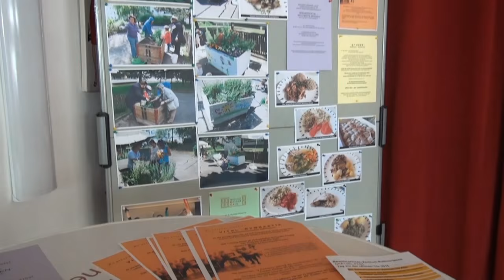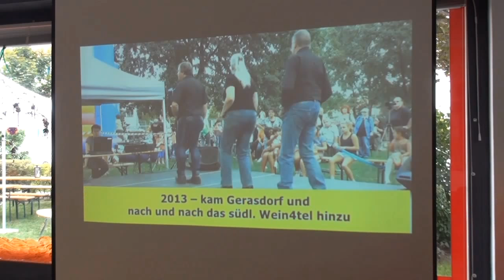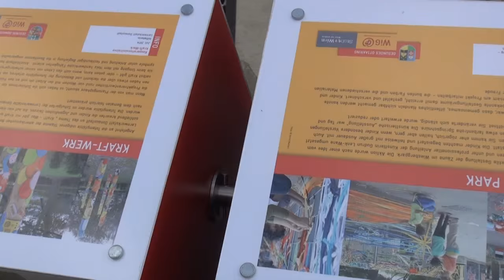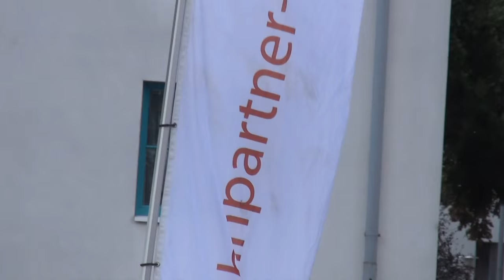GRÄTZLFEST Ruthnergasse 2015 - 5 Stunden Fest in 40 Minuten festgehalten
5 Stunden Grätzl Fest in 40 Minuten komprimiert inkl. Konzertausschnitte Philipp Griessler & Band, Oskar Kainz (Entertainer und Wiener Lied Säger) und Lesung Uwe Mauch (Kurier Journalist und Buchautor) Moderation: Robert Ebhart TV21
tv21.at - dein webtv - VON REGIONAL  - floridsdorf-wien nord-wein4tel BIS INTERNATIONAL